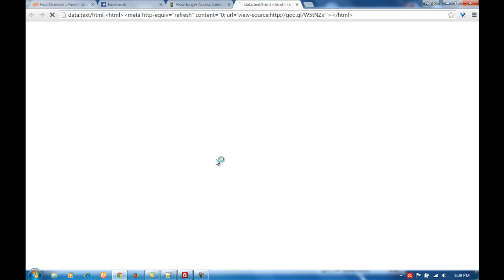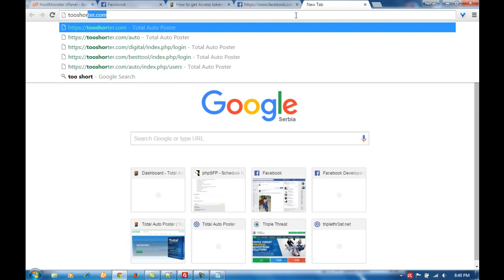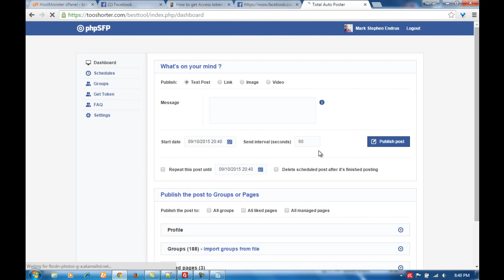How to get Acces token for Total Auto Poster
Here is instruction how to get Access token for Total Auto Poster.